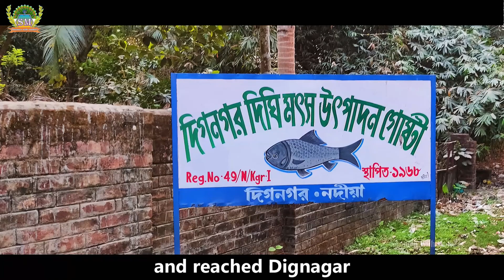Dignagar | 400 years old lake | Day trip to Dignagar | Romantic places near Kolkata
Hi,
My name is Soumen. I make Informative Travel Videos in Bengali to help and motivate the Indian community by showing that Traveling is not expensive and everyone can travel on less budget.

This is the video about Dignagar. It is located in Nadia district of West Bengal and near Krishnanagar!

A big lake of more than 400 years old here is a famous sightseeing spot. It is about 1km long.
Also the 'Raghaveshwar' Mahadev temple bears traces of the terracotta ancient temples here!

How to reach:
You can go here in two ways.
1. Reach Shantipur station from Sealdah. From here reach the bus stand. From now take bus or auto to Krishnanagar and reach Dignagar.

2. Board Lalgola Passenger or Krishnanagar Local from Sealdah. Get down to Krishnanagar. By bus from the station
Or reach the bus stand by rickshaw. From there take Shantipur bound bus to Dignagar. A short walk west from the stop
Reach the temple. This lake is located on the other side of it.

( কীভাবে পৌঁছবেন:
এখানে দুইভাবে যেতে পারেন।
১. শিয়ালদহ  থেকে শান্তিপুর স্টেশন পৌঁছন। এখান থেকে বাসস্ট্যাণ্ডে  পৌঁছান। এখন থেকে কৃষ্ণনগরগামী বাস  বা অটো করে পৌঁছে যান দিগনগরে।

২.  শিয়ালদহ  থেকে  লালগোলা  প্যাসেঞ্জার  বা  কৃষ্ণনগর  লোকালে  উঠুন।  নামুন  কৃষ্ণনগরে।  স্টেশন  থেকে  বাসে
বা  রিকশায়  বাসস্ট্যাণ্ডে  পৌঁছান।  সেখান  থেকে  শান্তিপুরগামী  বাসে  পৌঁছে  যান  দিগনগরে।  স্টপেজ  থেকে  পশ্চিম  দিকে  কিছুটা  হাঁটলে
পৌঁছে  যাবেন  মন্দিরে। এর অপর প্রান্তেই এই দিঘিটি অবস্থিত।)

Soumen With Mother Facebook Page 👉    @Soumenwithmother

You Can Share Your Photo, Video, Travel Experience To Our Facebook Group
   Business / Collab / Invites / Promotions.